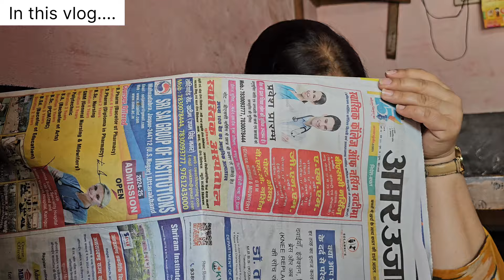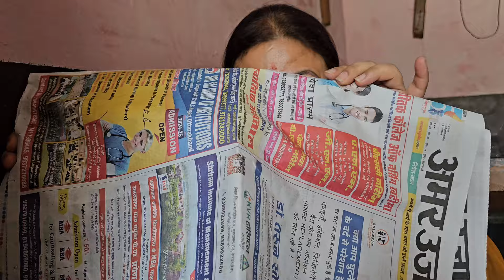माताजी की हुई अचानक तबियत खराब😰 | Daily Village life | @navrajvlogs3454 !!